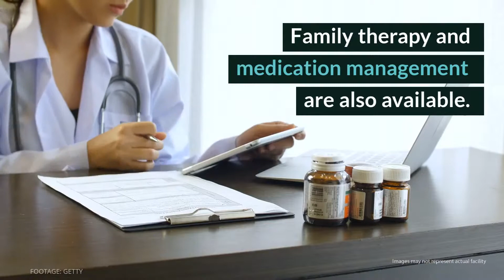Baranabus Health Outpatient Review - Toms River, NJ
Barnabus Health Outpatient provides individualized services for clients in need of both chemical dependency and mental health care. With varying intensities of care, Barnabus Health Outpatient offers clients the option of enrolling in IOP or general outpatient. This is a good option for those seeking a solid outpatient program while meeting life, family and work commitments.

Barnabus Health Outpatient
1691 US Highway 9CN 2025

Barnabus Health Outpatient Cost: Call for cost. Find RWJ Barnabas Health on Facebook, Twitter, YouTube and LinkedIn

Rehab Reviews
Rehab Cost
Rehab Location